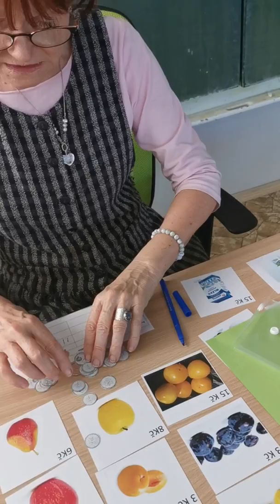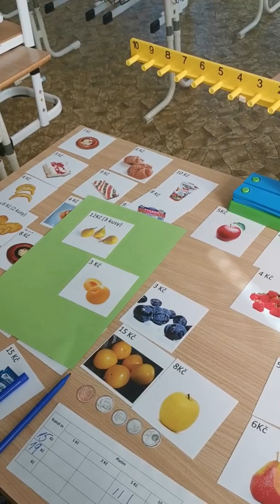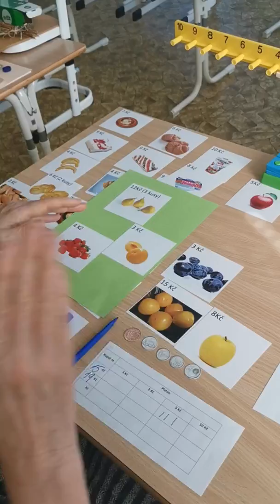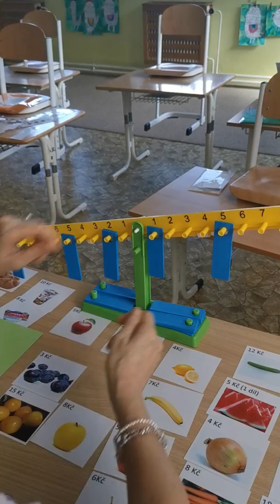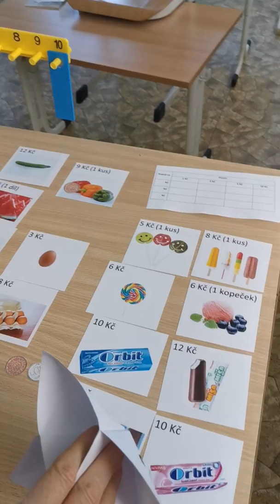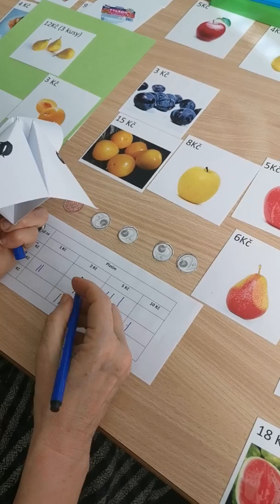Hra na obchod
Nabídka různě obtížných alternativ hry. Není nutné, aby děti hned zvládly všechny nabízené možnosti. Ke hře se lze vracet a postupně přecházet k formám, v kterých děti zapojují více myšlenkových operací.